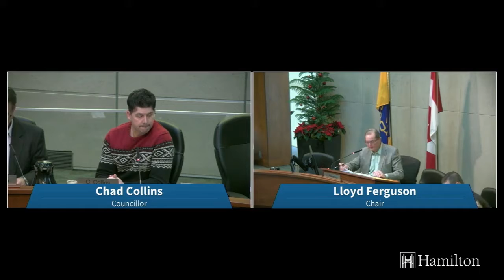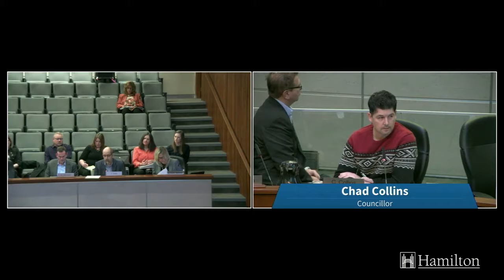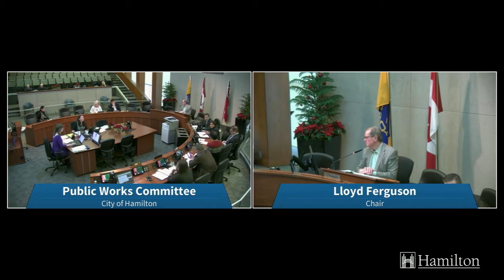Hamilton City Council Public Works Committee for December 10, 2018